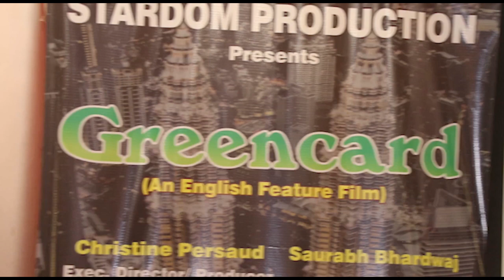Young Director Saurabh Bharadwaj Announced First English Film By Him In MUMBAI